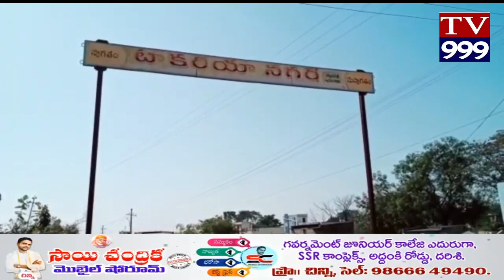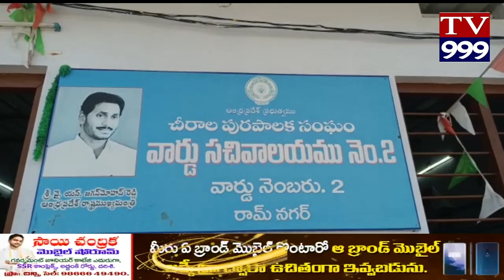TV999NEWS BULLETIN 9 - 1 - 2023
TV999NEWS BULLETIN  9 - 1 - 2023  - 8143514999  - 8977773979